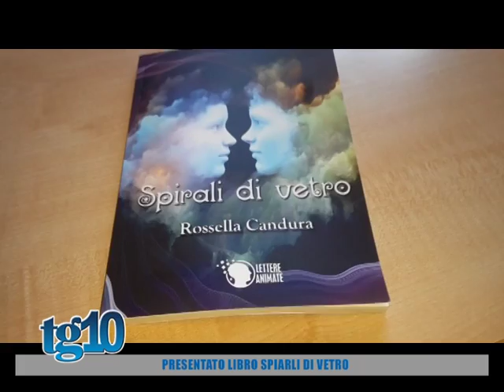Presentato libro Spirali di vetro